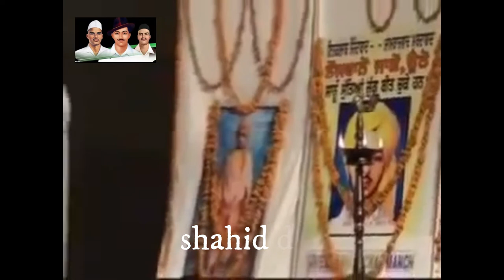shahid diwas 23 march||bhagatsinghstatus||Rajiv Dixit#YTC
bhagat singhvedios#YTC#Rajiv Dixit#ecafebalushow
Shaheed Diwas  also known as Martyrs Day commemorates the bravery and dedication of those who gave their lives in the service of their country  The British rulers of India executed freedom fighters Bhagat Singh

Video Credits :
Rajiv Dixit
Bhagat Singh Rare Lecture